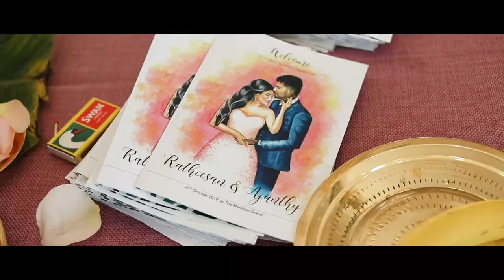Vaa Chellam - A beautiful wedding teaser - Ajanthy + Ratheesan - BMC 2020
“Vaa Chellam” - A beautiful wedding teaser
Ratheesan & Ajanthy
A teaser from one of the most beautiful weddings of 2019

Filmed by Black Magic Creations
MUA - MakeupbyEva
SAREE RanyaSarees
JewelleD-design Vrddhi
DJ Bee Sounds
Catering Ruby's Catering Service
Decor Midnight Garden
Venue Meridian Grand
Music @govind vasanth

Black Magic Creations : Creators of Miracle : We are the camera crew of Nomad Team Ltd . A team of unique, artistic and creative Cinematographers/photographers based in United Kingdom.
Quality and client satisfaction are the most key two things BMC work hard for. Once we commit, will make sure your memorable day turns even more magical!